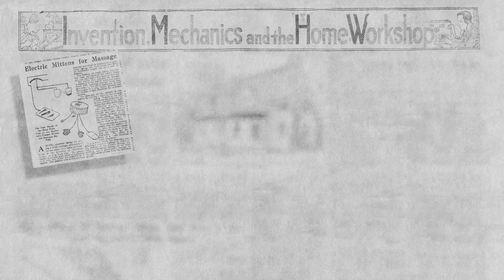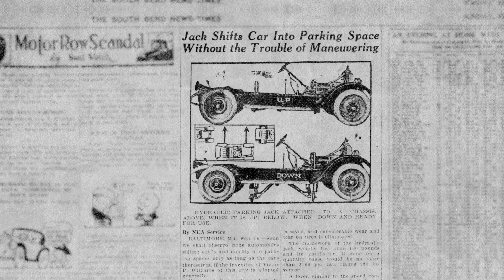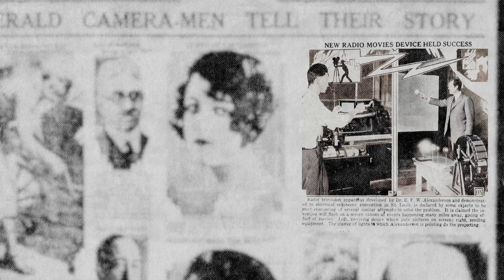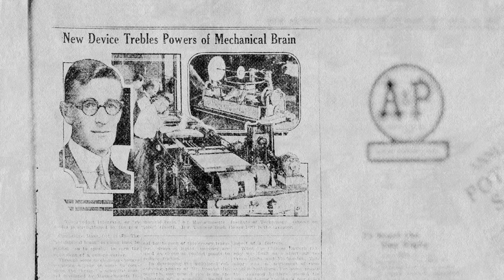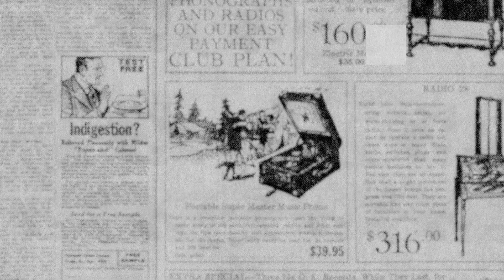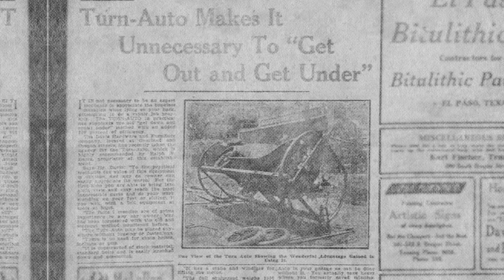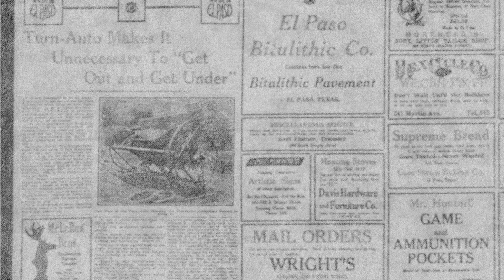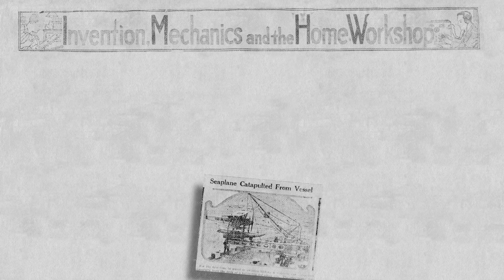1920s Inventions: Weird, Wired, and Way Ahead | Explained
Think AI, smartphones, and self-parking cars are cutting-edge?
In the 1920s, they were already here — just made of brass, mercury, and a lot of hope. This is a historical-tech explainer about inventions that predicted the future.

From electric mittens and mechanical brains to finding new unavoidable places for advertisements, these were the inventions that imagined our future long before we built it.

🔎 About this episode:
A century ago, inventors were already testing ideas that sound straight out of science fiction — personal communication, automation, and even portable tech. This video explores ten incredible creations from the Roaring Twenties that were weird, wired, and way ahead of their time.

🎧 Narration: ElevenLabs
📍 Curated by: Hidden Lens History

📚 Timestamps

00:00 — 10 Inventions You Won’t Believe Existed in the 1920s
00:31 — #10 Seaplane Catapulted from a Battleship
01:40 — #9 The Parallel Parking Jack
02:58 — #8 “Seeing by Radio”: Early Television
03:51 — #7 The Mechanical Brain That Solved Math
05:04 — #6 Mt. Wilson’s Giant Telescope
06:00 — #5 The World’s Largest Camera
06:52 — #4 The Portable “Music Phone” Phonograph
07:58 — #3 The Turn-Auto: Rotating Car Cradle
09:06 — #2 Electric Mittens for a “Warm Electric Bath”
10:18 — #1 Ads Everywhere — Even on Barber Shop Ceilings
11:26 — More from Hidden Lens History

If you love restoring the forgotten past — help support us:
👉 BuyMeACoffee.com/HiddenLensHistory